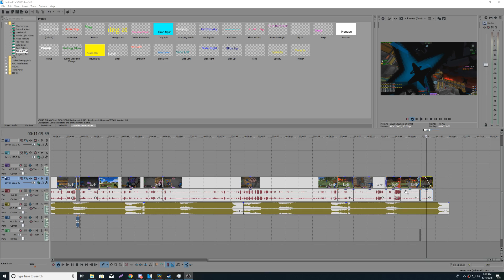INSANE SOTW (2 FACTIONS RAIDABLE) - VELTPVP SOTW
⚠️Would you like to partner with Curse/Union Gamers!

📁Texturepack that I use...
Thumbnail Maker - CappingKOTH

⚔️Connect to the servers I play 🡆 veltpvp.com